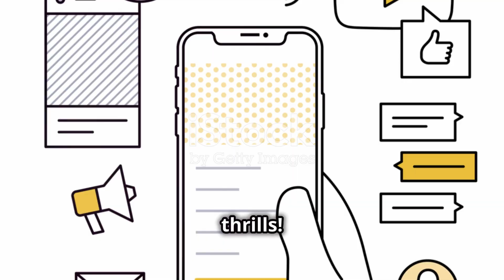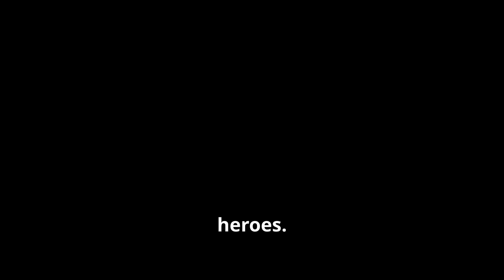Magical Animated Adventures: Exploring Imaginary Worlds with Fun Characters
Welcome. The Kiddy Clown And Friends Channel invites you to the most elaborate array of video content on the Internet. We have a little bit of everything for everyone. Kids music and funny learning tutorials for children. We have exciting true-to-life dramas, documentaries, and frightening stories, that will keep you glued to your seats. Parent and adult training videos explain how to learn to interact with children so they can experience the good and bad of child-rearing. No matter what you're looking for, it's all right here. So, sit back, relax, and leave the entertainment to us.

Magical Animated Adventures: Exploring Imaginary Worlds with Fun Characters | Fun for Kids and Families!

Description
"Welcome to a world of wonder and imagination in our latest YouTube video, 'Animated Adventures: Exploring Imaginary Worlds with Fun Characters.' Join us as we embark on thrilling journeys through enchanting realms, filled with magical landscapes and lovable characters that will capture your heart.

In this captivating video, we'll take you on a mesmerizing tour of whimsical worlds, where every corner is brimming with excitement and adventure. From the breathtaking landscapes of the Enchanted Forest to the bustling streets of the Cosmic City, get ready to be transported to places beyond your wildest dreams.

As we delve into these imaginary worlds, you'll meet a cast of endearing characters, each with their own unique personalities and charm. From the mischievous pixies to the noble knights, you'll be sure to find a favorite companion to root for on their epic quests.

Join us in this magical journey and let your imagination run wild as we explore the boundless creativity of animated adventures. Don't miss out on the chance to experience the joy and wonder of these fantastical realms.

So, come along and immerse yourself in the enchanting world of animated adventures. Let's embark on this extraordinary journey together and unlock the endless possibilities of these fun characters and imaginary worlds.

Long Video Duration.  Do not use I-Stock Getty media or video clips. Minimize all logos from Storyblocks and Invideo.ai while making them opaque and almost invisible.  Use video subtitles or closed captions. Use appropriate voiceover and stock video clips to formulate the storyboard. Video duration of at least 8 minutes